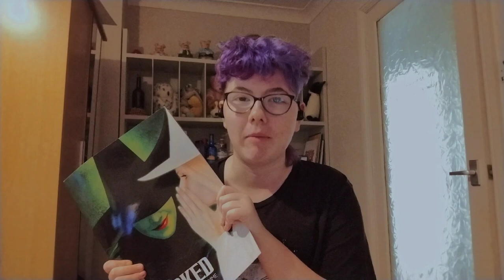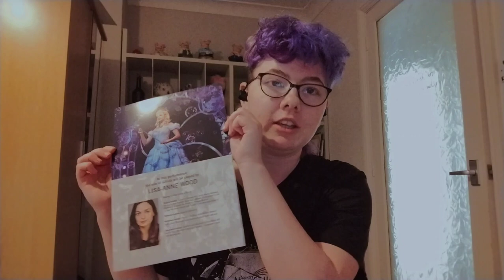Mum's Disaster of a Christmas Present || WICKED || +Theatre Cafe Diner